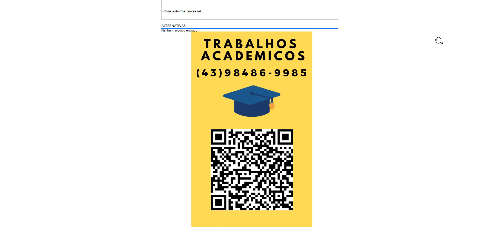Imagine que você, caro(a) estudante, trabalha na Comex S/A, uma grande Companhia Multinacional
Imagine que você, caro(a) estudante, trabalha na Comex S/A, uma grande Companhia Multinacional doramo de desenvolvimento e distribuição de equipamentos tecnológicos, e foi escalado(a) como o(a)responsável por conduzir um processo de negociação milionário com um novo potencial cliente situado naHolanda. De antemão, você foi instruído(a) sobre o comportamento dos holandeses durante umanegociação, em que foi dito que, em geral, eles são “ concentrados em fatos e números, mas tambémadotam discursos mais longos e raramente tomam decisões finais sem um bom ‘debate holandês’, àsvezes até beirando uma ‘zona de perigo de análise excessiva’ ” (CUNHA, 2022, on-line). Fonte:  A partir das leituras iniciais, dos estudos da disciplina e diante da narrativa apresentada, para fins destaAtividade MAPA, a sua missão será, na condição de negociador(a) representante da Comex S/A, atender àssolicitações dos itens a seguir: PASSO A PASSO DA ATIVIDADE: Item 1 . Em relação aos tipos de negociação, articule o que vem a ser uma negociação distributiva ,apresentando conceitos, definições e exemplos desse tipo de abordagem. Item 2 . Em relação aos tipos de negociação, explique o que vem a ser uma negociação integrativa ,apresentando conceitos, definições e exemplos desse tipo de abordagem. Item 3 . Indique uma estratégia de negociação que você utilizaria junto ao potencial cliente holandês,considerando suas características comportamentais ao negociar, demonstrando como o processo denegociação seria conduzido a partir dessa estratégia , com a finalidade de fechar o acordo milionário defornecimento de equipamentos tecnológicos.